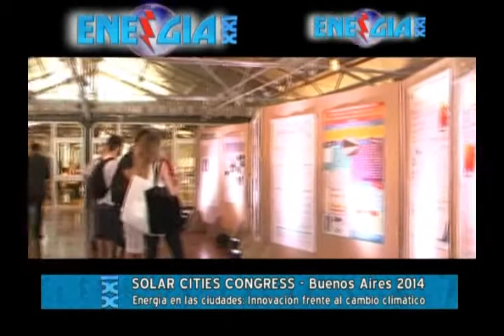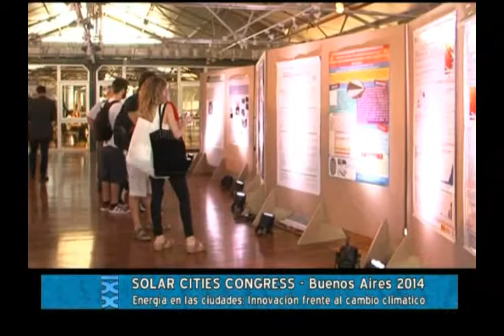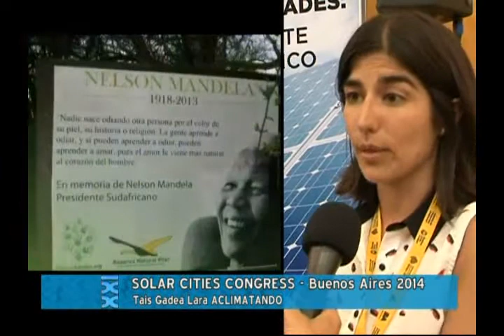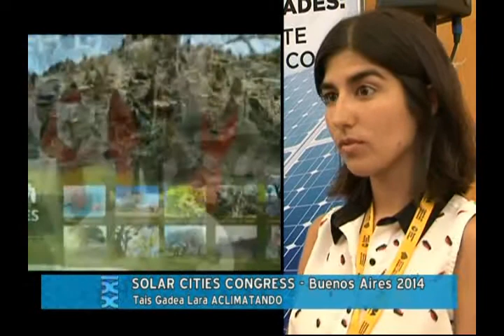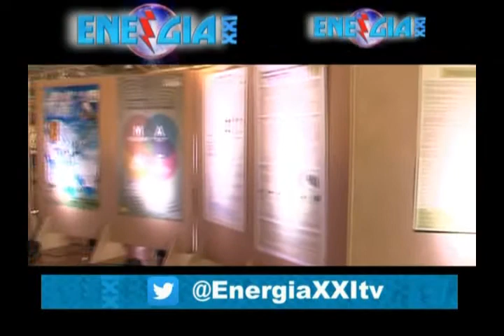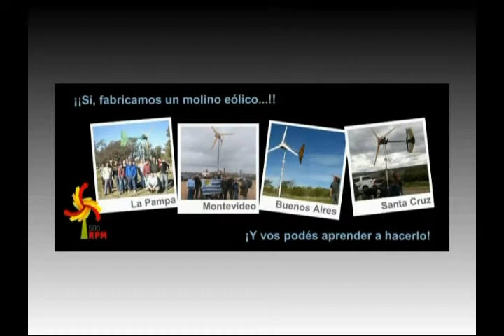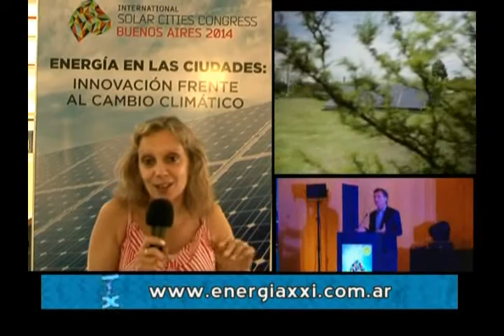Energia XXI - PGM 134 - Solar Cities Congress Bs As 2014 P1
Solar Cities Congress
Mauricio macri. Juan Carlos Villalonga. Escuela Técnica de Campana Proyecto ARIES. SOLARTEC. ACLIMATANDO. Florentino Rosón ASHRAE.